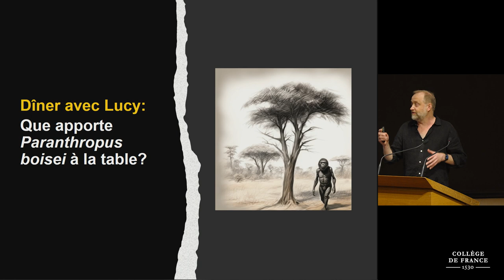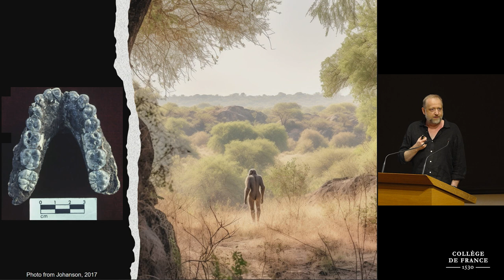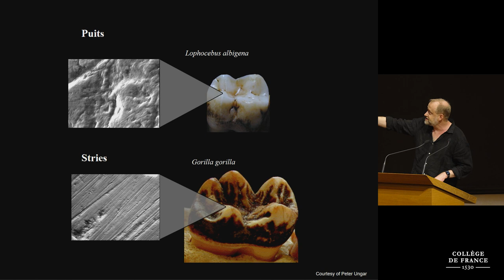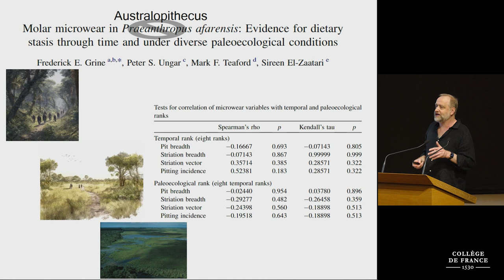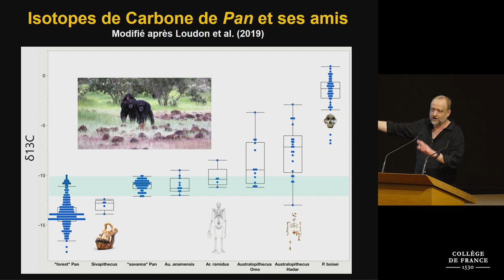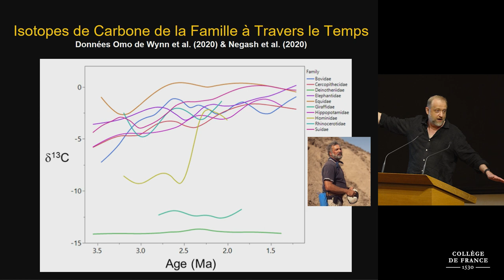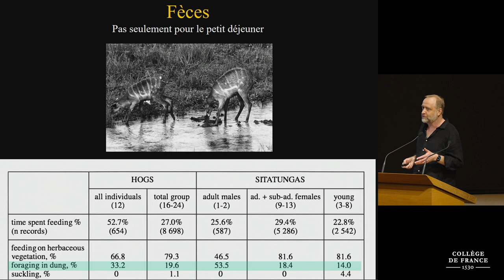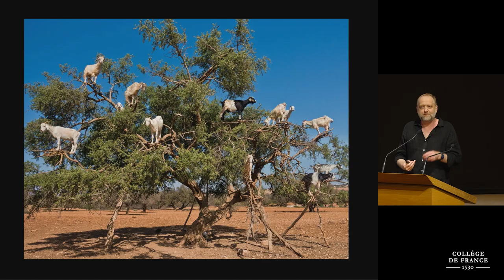Les héritiers de Lucy / Lucy's Heirs (19) - Jean-Jacques Hublin (2022-2023)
Colloque 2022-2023 : Les héritiers de Lucy / Lucy's Heirs
Conférence du 16 juin 2023 : Dinner with Lucy: What Does Paranthropus Boisei Bring to the Table?

Intervenant : Matt Sponheimer, University of Colorado at Boulder, USA